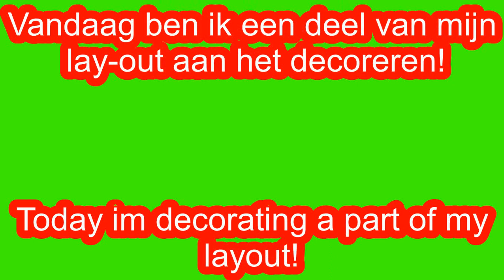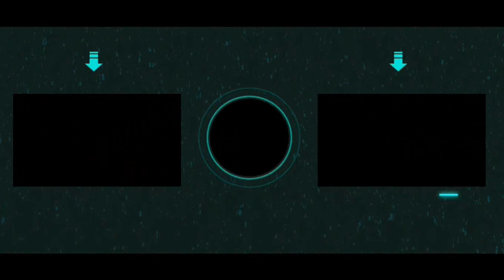Geometry Dash 2.11: Decorating my layout! (Part 1)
Links:
Don't click this!
Free music for your videos!